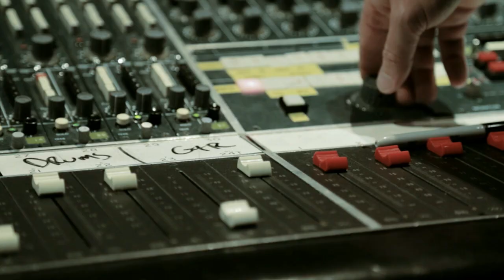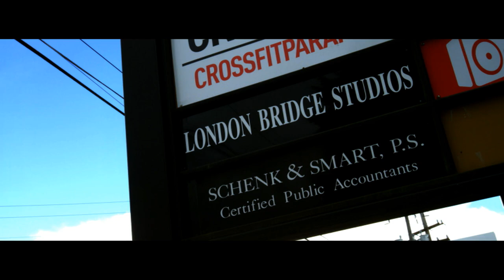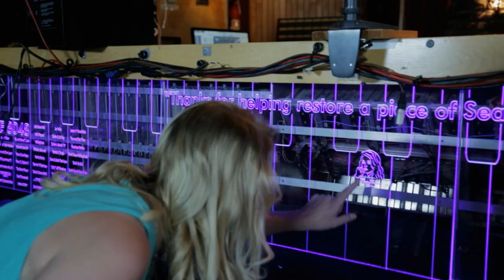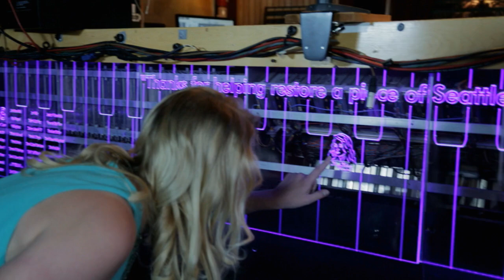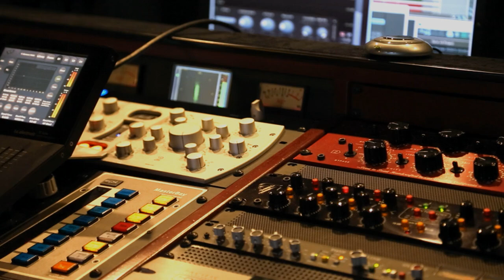Making MEGS McLEAN: "It's My Truck" _a short documentary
Shot on location at the historic, London Bridge Studios in Seattle, Washington.

Executive Producers:
Barry Henthorn
Jackson Nguyen
Todd Crites

Produced by:
Jackson Nguyen

Directed & Edited by:
Todd Crites

Shot by:
Todd Crites & Jackson Nguyen

Audio by:
Scotty Tipton

Associate Producer/ Assistant Editor:
Derek Trono

Shot with Red Dragon, Canon 5Ds. Cut on Avid.

REEL TIME PARTNERS
TURN LEFT PRODUCTIONS, LLC